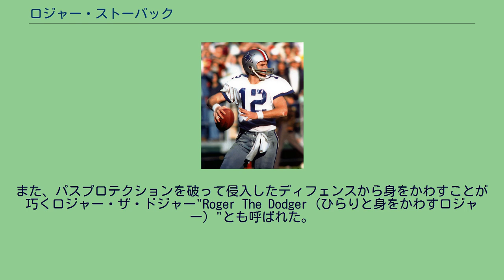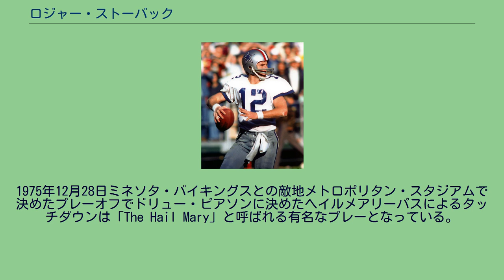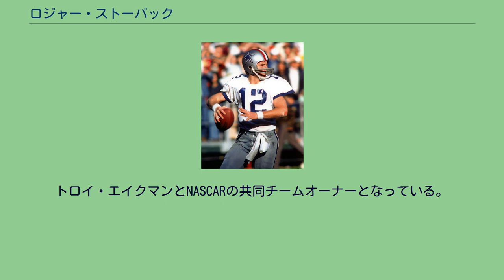ロジャー・ストーバック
ダラス・カウボーイズの選手
ロジャー・ストーバック（Roger Staubach, 1942年2月5日 - ）はオハイオ州シンシナティ出身のアメリカンフットボール選手。
NFLのダラス・カウボーイズで1969年から1979年までプレイしチームを4回スーパーボウルに導き第6回スーパーボウル、第12回スーパーボウルで優勝を果たしている。
愛称は度々チームを逆転勝利に導いたことからキャプテン・カムバックと呼ばれている。
また、パスプロテクションを破って侵入したディフェンスから身をかわすことが巧くロジャー・ザ・ドジャー"Roger The Dodger（ひらりと身をかわすロジャー）"とも呼ばれた。
プロフットボール殿堂（1985年）、カレッジフットボール殿堂にそれぞれ選ばれている。
海軍兵学校に在籍していた彼は1963年にハイズマン賞を受賞したが卒業後、アメリカ海軍で5年間の軍務に就く必要があるため1964年のドラフト10巡という低い順位で指名された。
1969年、ダラス・カウボーイズに入団したが当初クレイグ・モートンの控えQBとして過ごした。
1970年シーズン、チームは第5回スーパーボウルに出場を果たしたがモートンが3インターセプトと自滅、ジム・オブライエンの決勝FGが決まりチームは10-13で敗れた。
翌1971年シーズンには10試合に先発出場し、エースQBとなった彼はマイアミ・ドルフィンズとの第6回スーパーボウルではパス19本中12本成功、119ヤードを獲得、マイク・ディトカらへ2TDパスを決めて優勝に貢献、MVPに選ばれた。
またこの年初めてプロボウルに選ばれた。
1972年12月23日のサンフランシスコ・フォーティナイナーズとのディビジョナルプレーオフではモートンが先発したが、第3Q途中で15点リードされた。
交代出場したストーバックは残り2分を切ってから2TDパスを決めて30-28の逆転勝利をもたらした。
1975年12月28日ミネソタ・バイキングスとの敵地メトロポリタン・スタジアムで決めたプレーオフでドリュー・ピアソンに決めたヘイルメアリーパスによるタッチダウンは「The Hail Mary」と呼ばれる有名なプレーとなっている。
ピッツバーグ・スティーラーズとの第10回スーパーボウルではドリュー・ピアソン、パーシー・ハワードへのタッチダウンパスを決めたが第4Q終盤、グレン・エドワーズにインターセプトされて17-21で敗れた。
2年後のデンバー・ブロンコスとの第12回スーパーボウルではブッチ・ジョンソンへの45ヤードのタッチダウンパスを決めた。
この試合では味方ディフェンスが相手QBクレイグ・モートンなどから多くのターンオーバーでボールを奪取、27-10で勝利した。
3年ぶりにスティーラーズとの再戦となった第13回スーパーボウルでは前半にトニー・ヒルへのTDパスを決めた。
14-21とリードされた第3Q、第3ダウンにエンドゾーンでワイドオープンになったジャッキー・スミスへパスを投げたが、ボールはわずかにショートして、パス不成功となり、FGに終わった。
第4Q残り6分51秒で17-35と18点差をつけられた。
ここからビリー・ジョー・デュプリーへのTDパス、オンサイドキックで攻撃権を獲得した後、ブッチ・ジョンソンへのTDパスで31-35と追い上げた。
1979年までの11シーズンでプロボウル選出6回、オールNFCに5回選出、通算パス獲得22,700ヤード、153タッチダウンの成績を残して現役を引退したが、その時点で彼よりQBレイティングが高かったのはオットー・グレアムだけであった。
2011年2月にカウボーイズ・スタジアムで開催された第45回スーパーボウルのホストコミッティー会長を務めた。
トロイ・エイクマンとNASCARの共同チームオーナーとなっている。